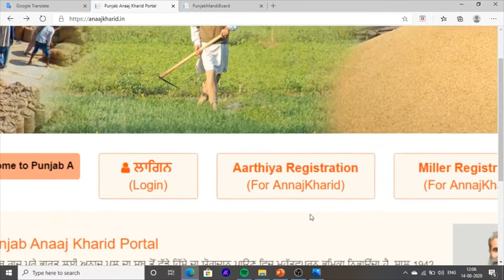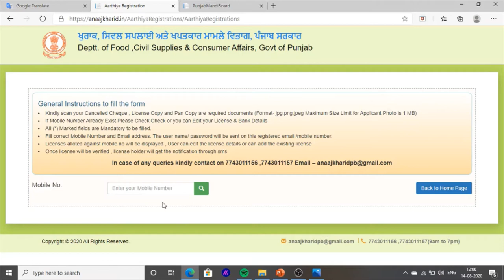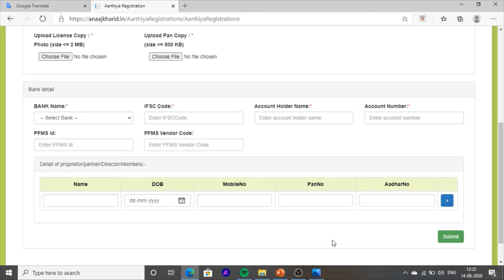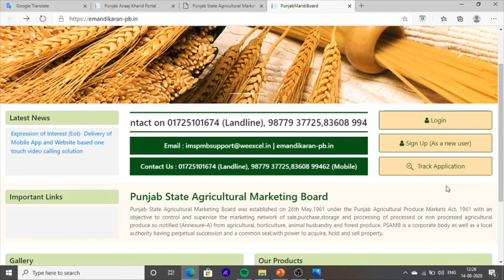Punjab Aardtiya License How To make Online Punjab Kissan 2020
Hello Friends This is a Informative Channel and This Video is Full Information About How to make In Punjab Aardtiya License In Punjab  Kissan How to make Anaaj Mandi License In Punjab